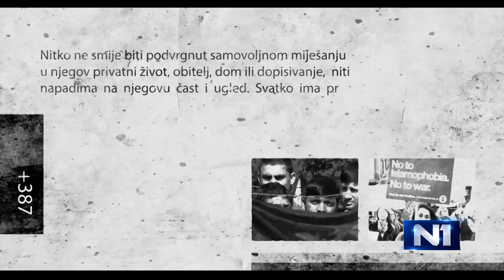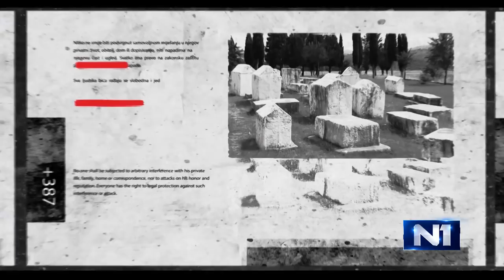Izvan okvira: Gost Dino Mustafić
Gostujući u novom izdanju emisije “Izvan okvira” na N1 televiziji, bosanskohercegovački pozorišni redatelj Dino Mustafić govorio je o političkoj korektnosti imenovanja onih koji grafitima “oživljavaju” tamnu stranu prošlosti, veličajući doba fašizma i nacizma. Mustafić je, među ostalim, govorio o primitivizmu kao osnovnoj političkoj podlozi u BiH, te o nacionalizmu kao neprevaziđenom modelu sistemskog uređenja zemlje i društva.